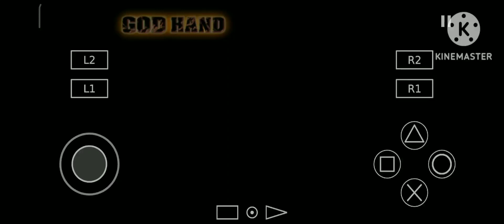( Godhand # 11 Video) Subscribe My Channel Wait For End... Minecraft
Thank You For Watching..(# Godhand Park version 11 Video Subscribe My Channel. ( Godhand # 11 Video) Subscribe My Channel (# godhand park version 11 video subscribe my channelgta 5 modsshinchan gta 5shinchan in gta 5